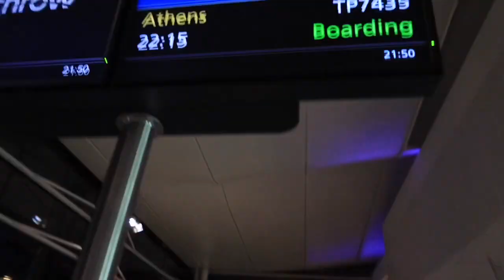Travel Vlog - Athens & Santorini 🌍